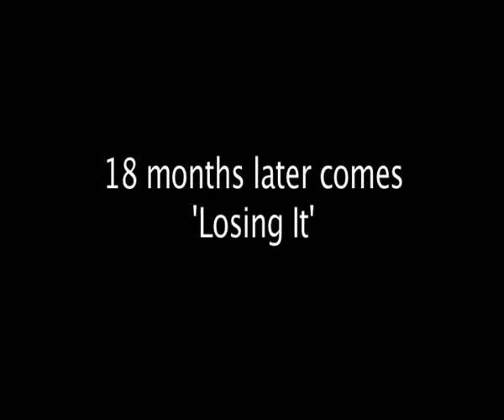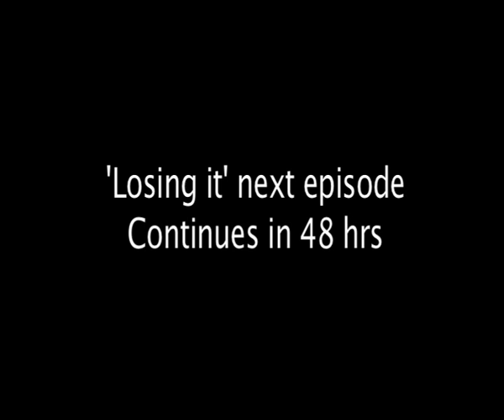part 8 communication to 'Losing it'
18 months have gone past and things are a little quieter in the hood. But the demon have come out to take the place of the hood rats.